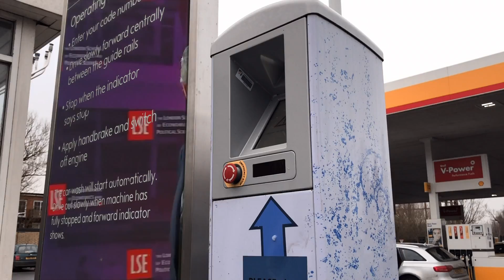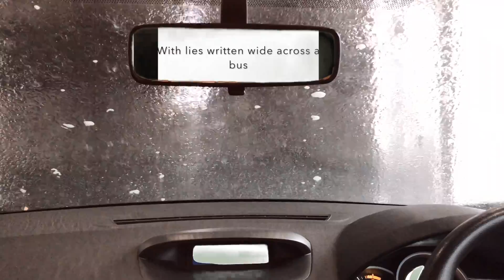The Biggest Loser - Rage Against The Brexit Machine feat The Boy From Space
The latest release in the Rage Against The Brexit Machine schedule see The Boy From Space in an electro Ska song that tells the Brexit story from the perspective of a 'leave' voter that might have changed their mind.

From the forthcoming album out on Nub Music in 2018.